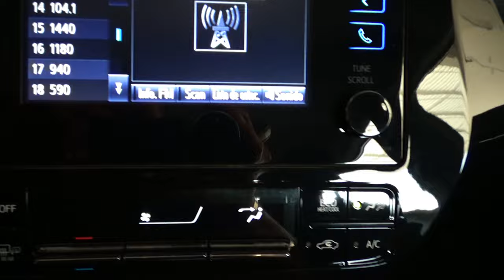Toyota / Prius / 2018 - 11633